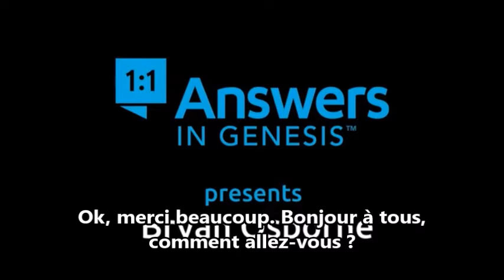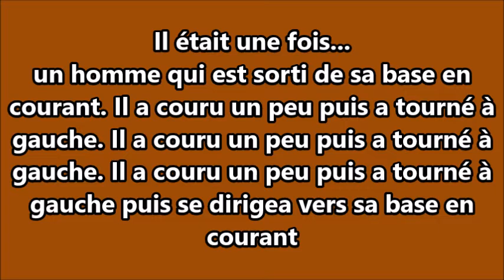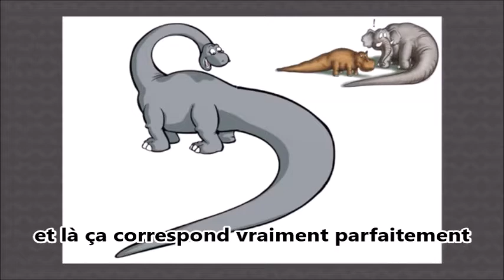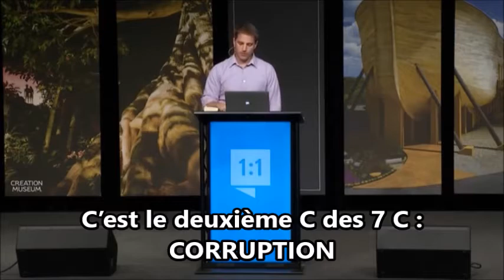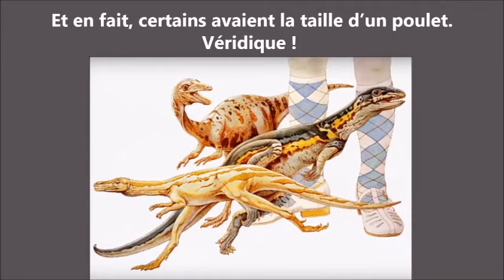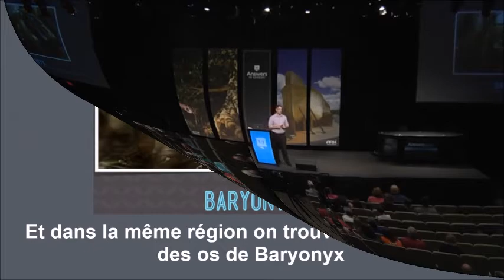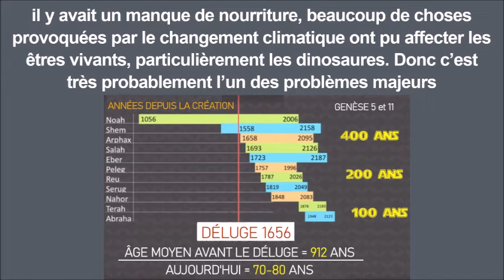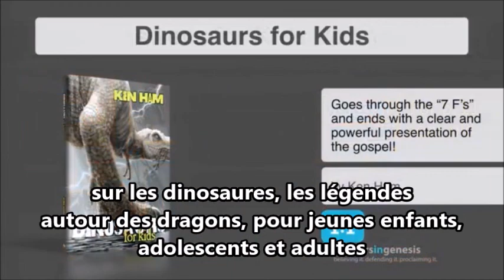LES DINOSAURES ET LA BIBLE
Cette vidéo est ma traduction en français de la vidéo "Dinosaurs and the Bible with Bryan Osborne"
Je trouvais dommage de ne pas avoir ce genre de conférence en français, c'est pourquoi j'ai souhaité faire cette traduction pour que ce sujet soit accessible aux francophones et nourrir la réflexion personnelle ou en groupe. Il a fallu que j'adapte certaines images afin de ne pas surcharger les images en anglais avec une traduction française.
Vous pouvez laisser des commentaires, mais tout commentaire injurieux ou grossier sera supprimé.